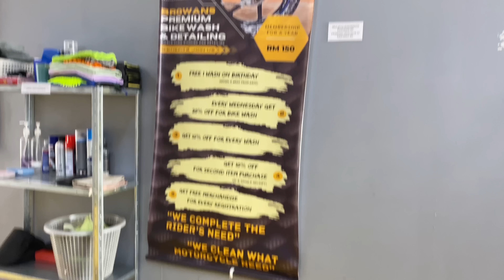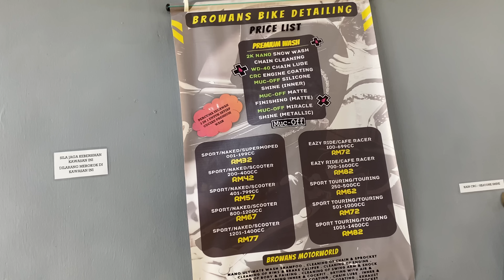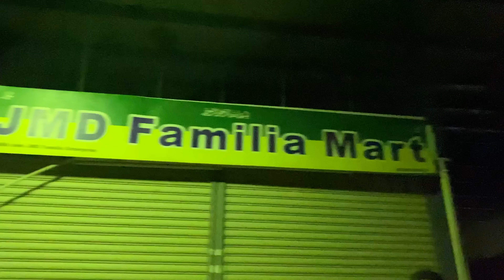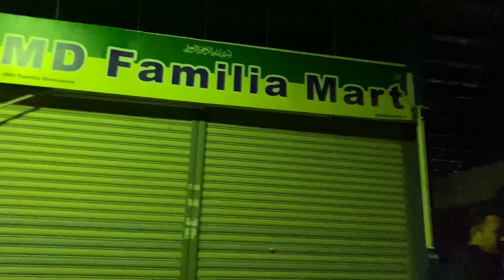KERJA GILA!! MUSIM HUJAN BANJIR LAA HAMPA NAK RIDE!! | Ride Lata Kashmir Disember CRY!! | Part 1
PREORDER BAJU RIDE KEMBARA MALAYA 2023 👉🏽 wasap.my/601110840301/bajukembaramalaya2023

Nak beli Minyak Enjin RLT FAST THROTTLE atau FAST RUNNER? Wassap Terus saya 👇🏽